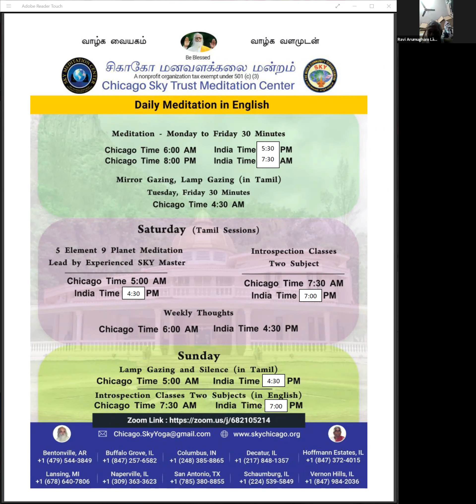Morning Meditation English - How deity worship started and followed today?